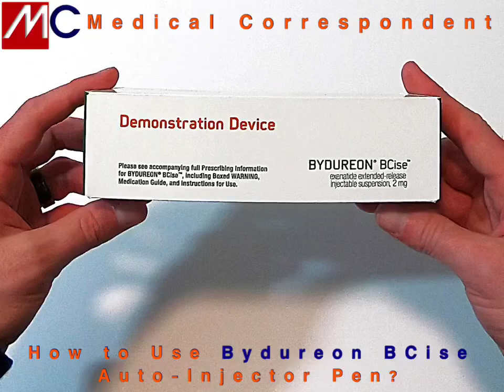How to Use Bydureon BCise?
طريقة استعمال قلم بايدريون بري سايز ←
Bydureon BCise Auto-Injector Pen Usage →

يتم رج القلم في حركة عمودية لمدة ١٥ ثانية على الأقل.. ثم التأكد أن المحلول تم خلطه جيداً..

بعد الخلط ← يكون المحلول معتم Opaque/ Cloidy، ولونه أبيض/ أبيض غامق White to Off-White..

بعد الخلط ← احمل القلم في وضع عمودي.. ثم قم بعمل فتح (Unlock)..

حافظ على القلم في وضع عمودي.. ثم قم بإزالة الغطاء البرتقالي عن طريق لفه عكس اتجاه عقارب الساعة (Unscrew).. ولا تقم بسحبه..

يتم دفع القلم باتجاه الجلد.. والحفاظ عن لو وضعه لمدة ١٥ ثانية (ع الأقل)؛ حتى يظهر الجزء البرتقالي.. وذلك للحصول على الجرعة كاملة..
يبدأ الحقن عند سماع صوت تَكّة (Audible Click)..

يتم الحقن في منطقة البطن، أو الفخذ الأمامي، أو أعلى الذراع..